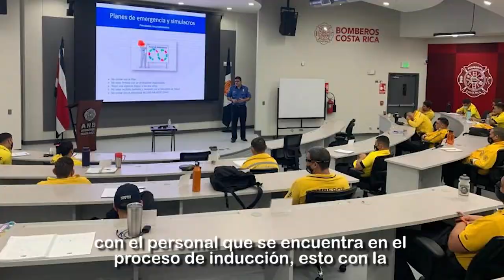Vídeo boletín 09 - 2021